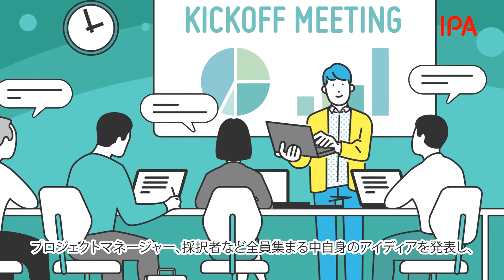未踏事業・育成期間の流れ ～ 採択から修了まで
「未踏事業」は、ITを駆使してイノベーションを創出することのできる独創的なアイディアと技術を有するとともに、これらを活用する優れた能力を持つ、突出した人材を発掘・育成することを目的とした事業です。

キックオフ会議やPMとの個別ミーティング、成果報告会など、未踏事業の育成期間中の主な出来事をご紹介します。